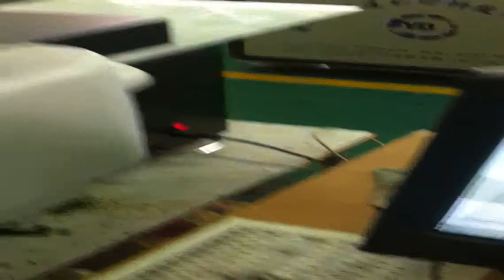A24880 printer printing t-shirt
1、Can be printed color patterns on anysurface except for -air liquid. (Such as metal, glass, porcelain, Crystal, wood, leather, cloth, stone, and so on.

2、From one Pieces printed, no plate, no film, low cost, taking into account the printing of small quantities of products.

3、Can printing pictures on irregular surfaces, such as a mobile phone, telephone, USB memory sticks, vases, pens etc.

4、Printable 0-20cm thickness within the surface concave and convex,curvatureis less than 4mm products.

5、Intermediate supplies. (Such as: thermal print paper, Crystal glue, Crystal film, high temperature adhesive tape, heat transfer equipment.

6、Printing colorful one time,Without registration, perfect colors, No color fading, photo quality, amazing printing quality.

We provide free printing samples, you can sent the material to
us,when we print ready
will express to you! Allows you to have an intuitive understanding of
print effect.

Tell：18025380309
        Skype:alina.mn1
        Contact：Alina Mao